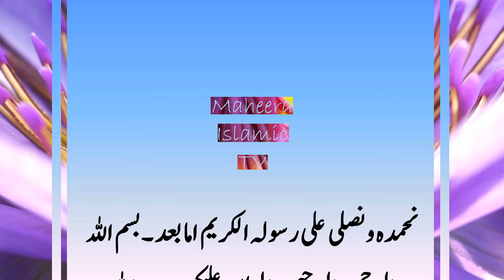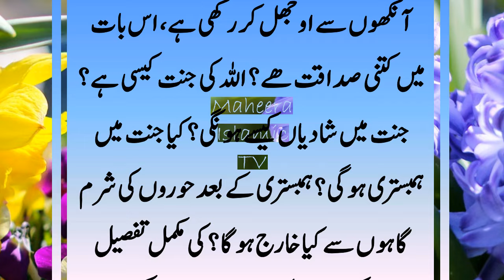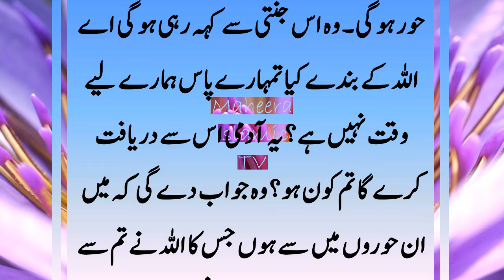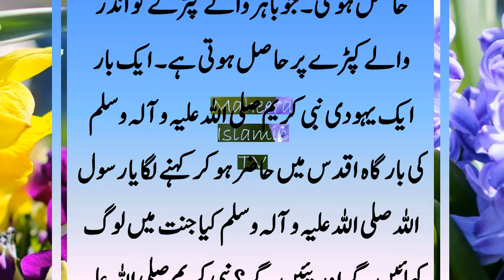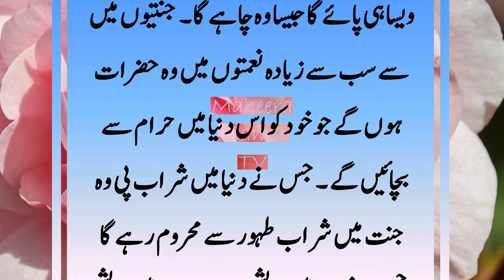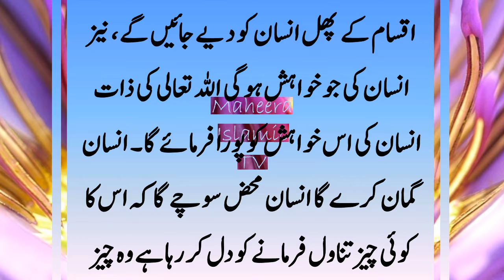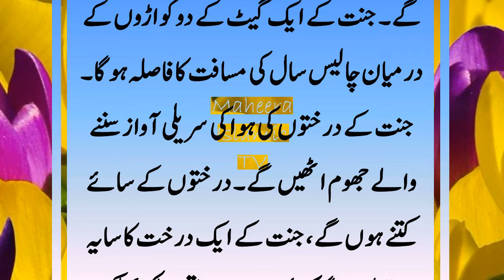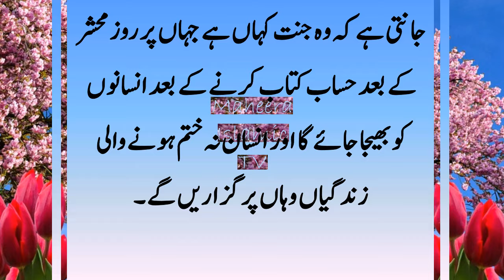Allah Ki Jannat Kaisi Ho Gi || Jannat Me Shadya Kase Ho Gi || Huzoor SAW Ne Farmaya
Respected Viewers! Aaj Ki Es Video Mein Allah Ki Jannat Kaisi Ho Gi, Jannat Me Shadya Kase Ho Gi Aur Huzoor SAW Ne Farmaya Ko Discuss Kya Gya Hai. Allah Ki Jannat Kahan Hai. Jannat Mein Jannati Kaise Rahen Ge, Kya Khaen Ge or Kya Piye Ge. Kya Jannat Me HAmbistari Ho Gi. Jannat Me HAmbistari Ke Baad Hooroon Ke Sharamgah Se Kya Nikle Ga. Jannat Me Aulad Kaise Paida Ho Gi. Allah Ki Jannat Kaisi Ho Gi, Jannat Me Shadya Kase Ho Gi Aur Huzoor SAW Ne Farmaya Ki Detail Janne Ke Lye Video Ko Akhir Tak Zaroor Dikhiye Ga.